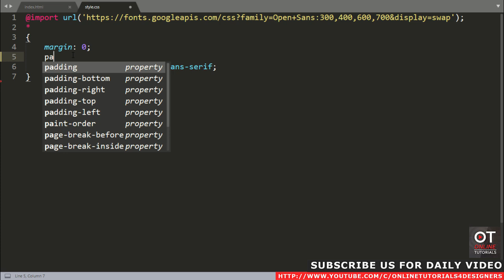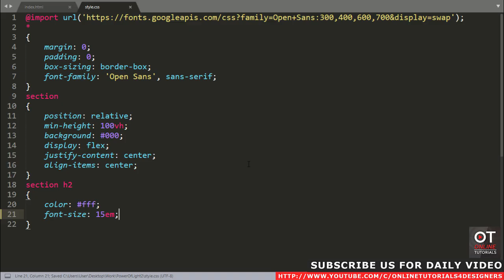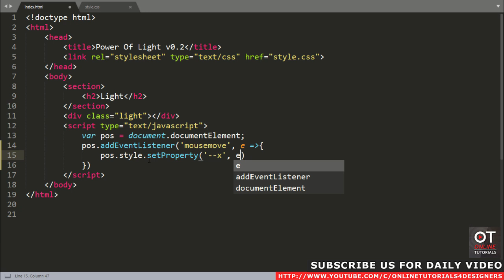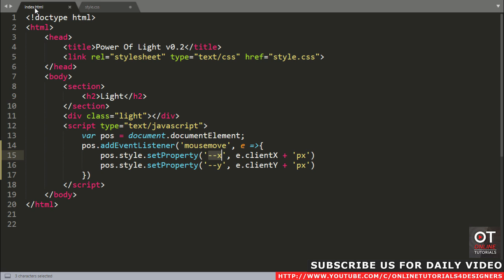Power Of Light v0.2 | Html CSS & Vanilla Javascript Mousemove Effects